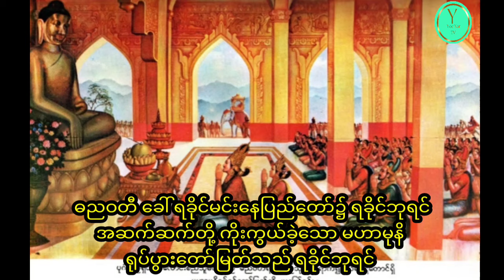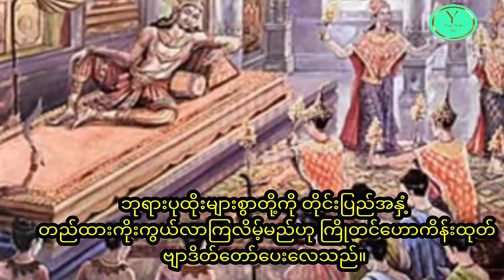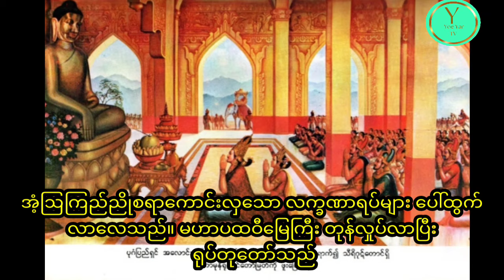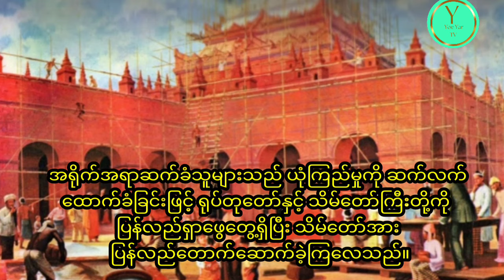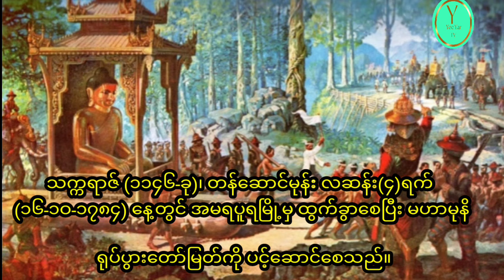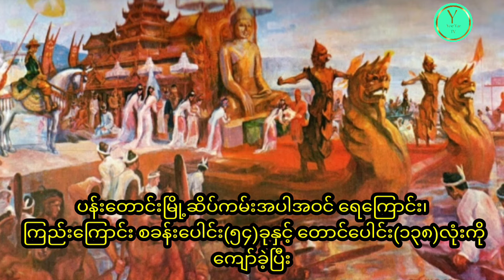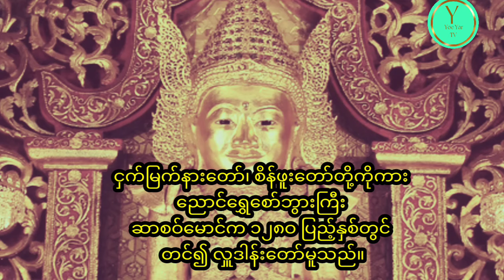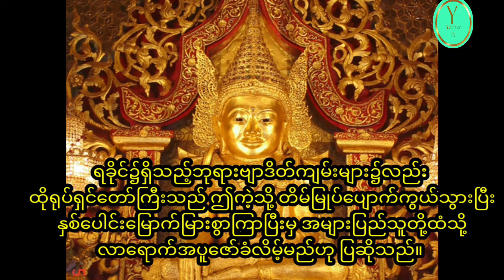မဟာမုနိ ရုပ်ရှင်တော်မြတ်ကြီး၏ သမိုင်းအကြောင်းရခိုင်ဘုရား